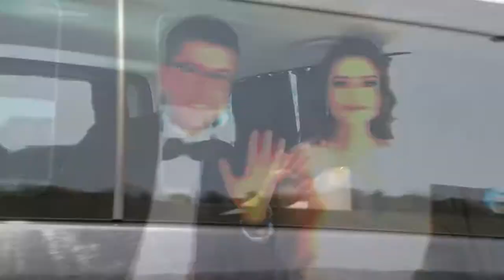Akyol Fotoğrafçılık Sinematik Düğün Klibi - Melis & Mustafa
Akyol Fotoğrafçılık, Davet, Organizasyon, Düğün, Nikah, Dış mekan çekimi, Ümraniye nikah, Üsküdar nikah Salonu